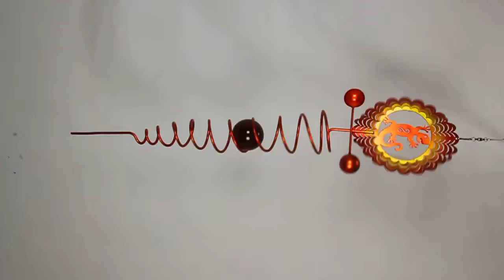SPINNERL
Malmar & Amica Giftware Wholesalers .. Specialist Importers, Wholesalers and Suppliers of Giftware, Homewares, Figurines, Wind Chimes, Magnets, Key Rings and more...

We distribute to gift shops, retail chains, homeware and novelty shops throughout Australia and export to the Asia/Pacific Rim and beyond. We source our products and ideas worldwide, but focus on Asian countries to give you the best value in the industry. Customers benefit from European and American designs, at prices only Asia can produce. We are constantly updating our huge range of giftware, figurines, garden décor, novelties, magnets and keyrings, wind chimes and mobiles, souvenirs and Australiana, indent items, licensed items and OEM. Our buying teams regularly travel the world to bring unique and innovative gifts back to Australia in container quantities. We partner with some of the largest U.S. and European importers so Australian retailers can enjoy some of the world's best giftware at excellent prices. We have many fantastic items for you to choose from, so you can stock your shelves with stock that sells!